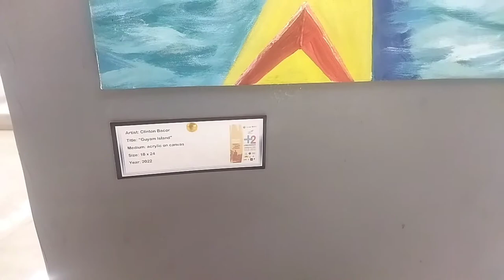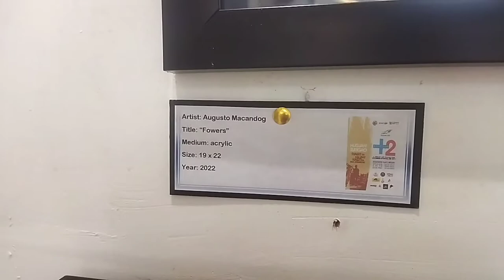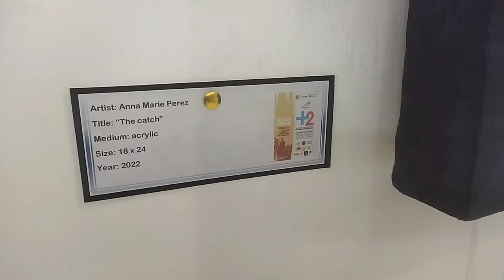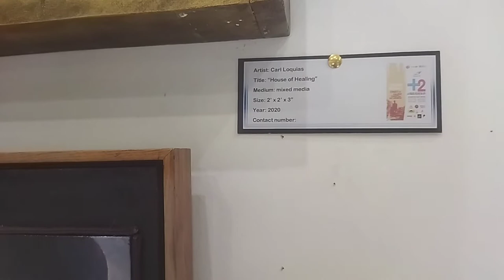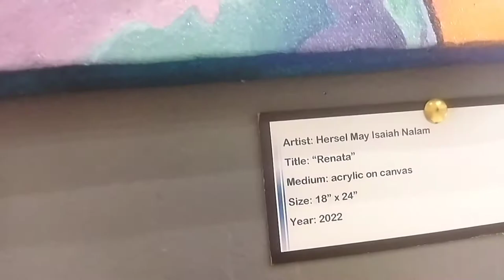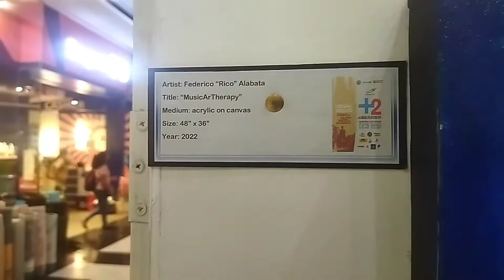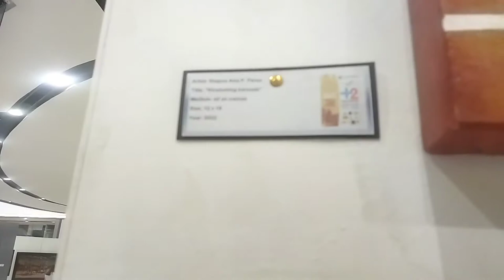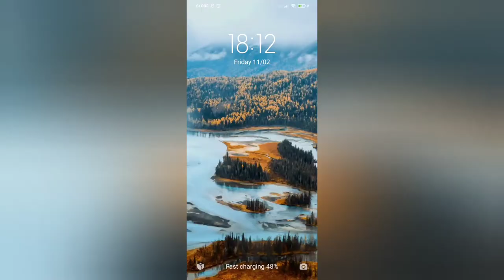Robinson Art Display